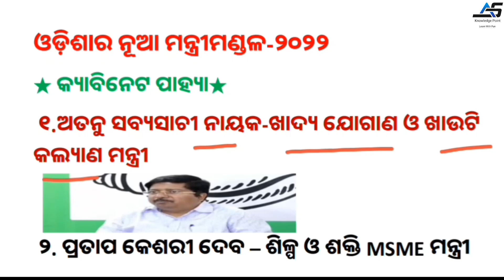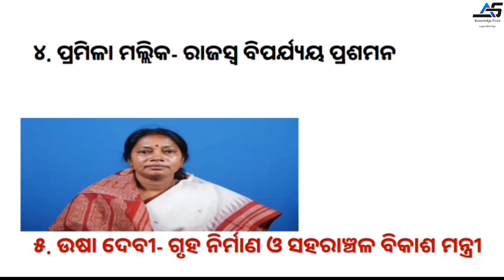ଓଡ଼ିଶା ର ନୂଆ ମନ୍ତ୍ରୀ ମଣ୍ଡଳ-୨୦୨୨ ll New Cabinet ministers of Odisha 2022, with portfolio, Nabin2.0 ll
By D.K.Mohanta.

★ ଓଡ଼ିଶା ର ନୂଆ ମନ୍ତ୍ରୀ ମଣ୍ଡଳ। ନବୀନ ପଟ୍ଟନାୟକଙ୍କ ନୂତନ ମନ୍ତ୍ରୀମଣ୍ଡଳ/ ଟିମ୍ । କାହାର ବିଭାଗ କ'ଣ. ଦେଖନ୍ତୁ ଏବଂ ମତାମତ ଦିଅନ୍ତୁ 📩🇮🇳✌️.

                          ।। ଧନ୍ୟବାଦ ।।